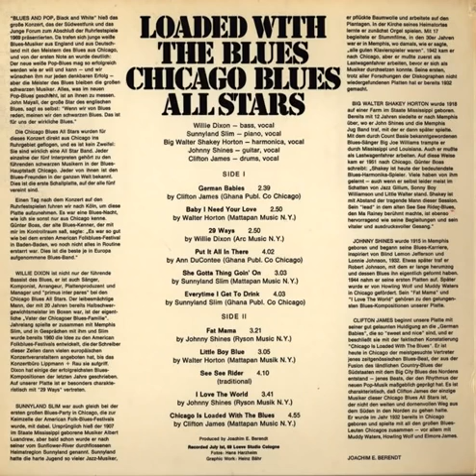Chicago Blues All Stars - Loaded With The Blues (1969)